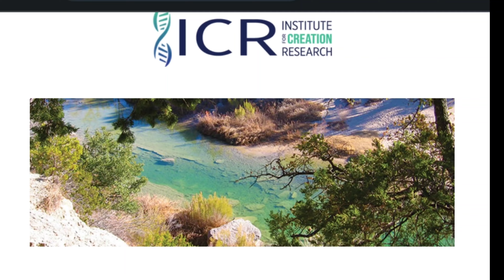The Middle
Most fossils that anyone is familiar with come from sedimentary rocks no older than 500 million years-from the present back to what is known as the Cambrian period. This timespan comprises the Phanerozoic ("visible life") eon. There are approximately 4.0 billion years of rock record preceding this eon with the oldest microbial fossils dating to about 3.5 billion years old. So no, the Cretaceous period is not near the middle of the geologic column. Furthermore since YECsters attribute fossils and sedimentary rocks (those of the Phanerozoic) to "duh flood" and since there are fossils and sedimentary rocks that are both older and younger than the flood boundaries they say are within the Phanerozoic, they unwittingly falsify their own claim!